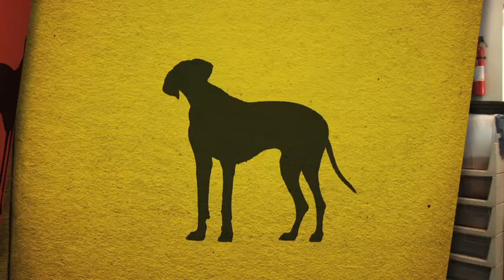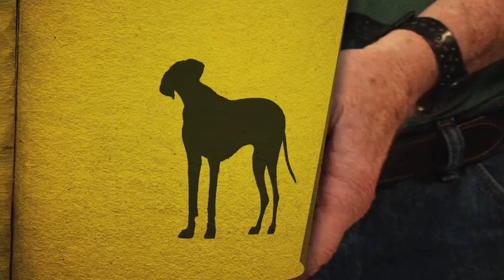What Color is Your Dog?® Episode 205 - Animal Actors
In this Animal Actor's segment Joel interviews Hollywood animal trainer Jim Brockett. Jim shows us the types of spiders he used for movies, TV shows, and commercials, and how he gets them to go from point "A to B".